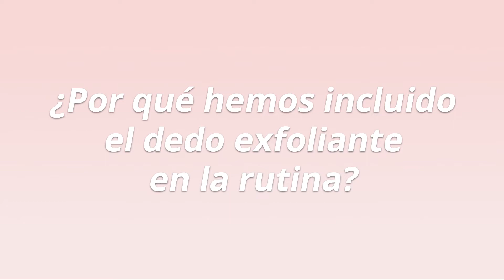¿Por qué hemos incluido el dedo exfoliante en la rutina de doble limpieza facial?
Lección 7: ¿Por qué hemos incluido el dedo exfoliante en la rutina de doble limpieza facial?

El dedo exfoliante Fingercito nos ayuda a limpiar y al mismo tiempo exfoliar el rostro cuando usamos el aceite limpiador Double Cleanse. Con él puedes llegar a zonas del rostro con mayor precisión, puedes limpiar el borde del cabello, limpiar con mayor profundidad la nariz y su alrededor y también el mentón.

Somos Lou Botanicals, cosmética natural, 🌿 orgánica, 🌱 cruelty free, 🐰 peruana 🇵🇪 y con registro sanitario.